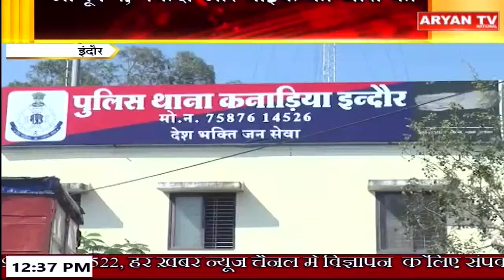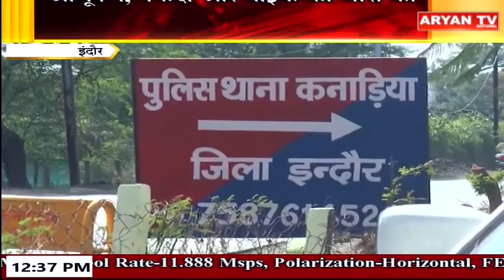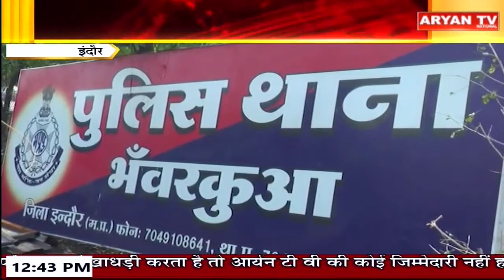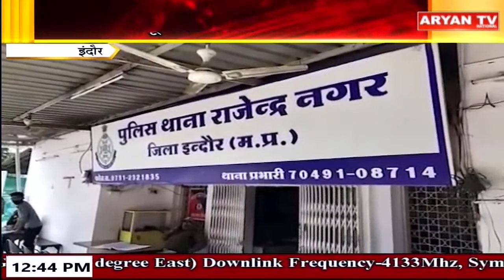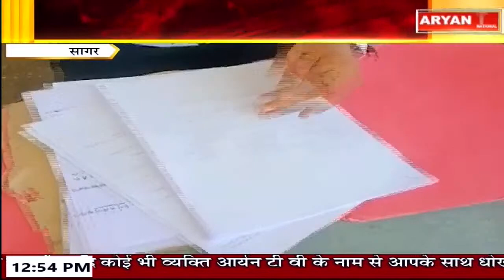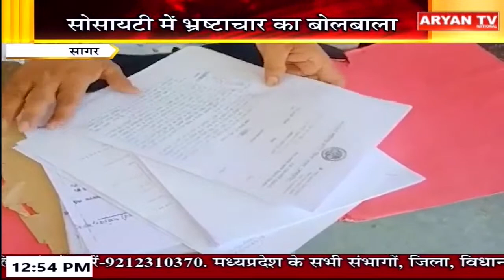Aryan News Live | 12:30 PM | 11 JUNE | MP Bulletins| Hindi News || Live Breaking News | Latest News